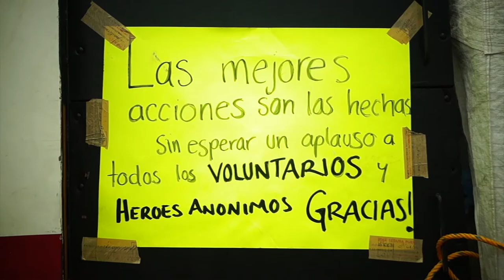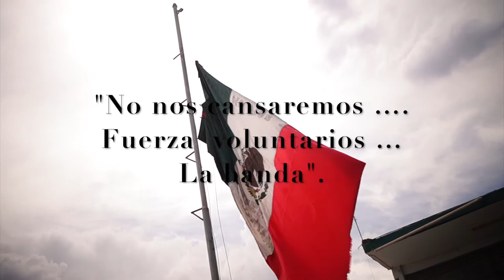Chimalpopoca y Bolívar.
Momentos de las 72 horas de búsqueda en la fábrica colapsada  durante el sismo del 19/9/17  en CDMX